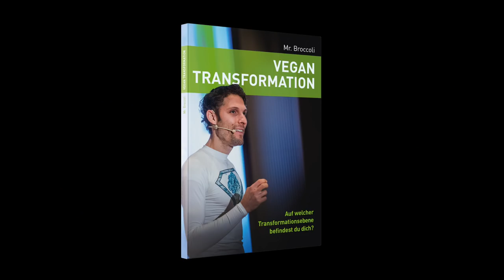Was isst ein veganer Athlet - Interview + Rezepte + Familie mit Christian Wenzel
💥💥💥💥💥💥Das kostenlose Buch von Christian in dem ich einen Artikel schreiben durfte

💥💥💥UNSERE KÜCHENGERÄTE💥💥💥